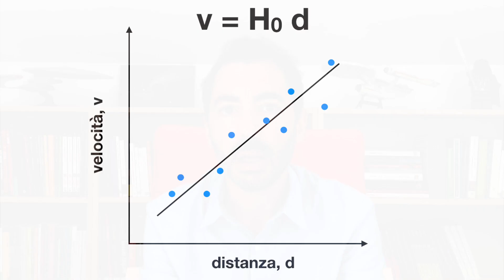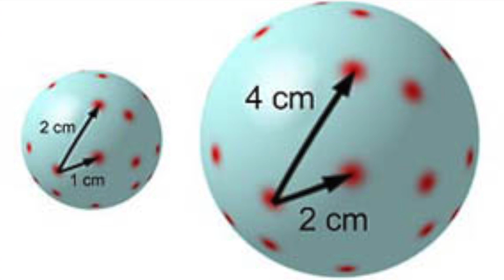L'espansione dell'universo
Una delle cose più importanti che sappiamo sull’universo è che si espande. Ma che significa esattamente? Dentro cosa si espande l’universo? Esiste un centro dell’espansione? E se l’universo si espande, gli oggetti che contiene diventano più grandi?

Sono professore di astronomia e astrofisica all'Università di Roma Tor Vergata.
Questo video fa parte di "Capire l'universo", le mie lezioni di astrofisica per tutti.

Per approfondire questo argomento, ti consiglio il mio libro "L'ultimo orizzonte":

Crediti video e immagini: Robert Kirshner, PNAS, 101, 1, 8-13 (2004), ESO, NASA/WMAP